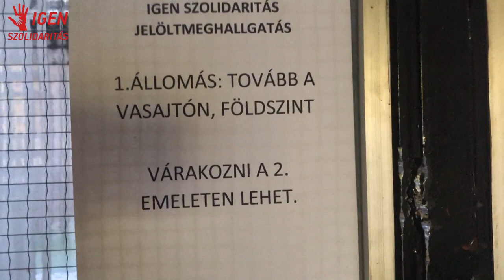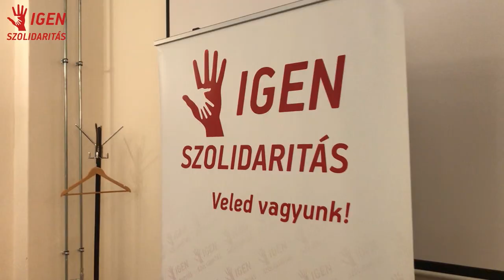Igen Szolidaritás - országgyűlési képviselőjelölt-kiválasztás 1. forduló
Február 13-14-én tartotta meg az IgenSzolidaritás párt képviselőjelölt-kiválasztásának első fordulóját.

IGEN SZOLIDARITÁS MAGYARORSZÁGÉRT MOZGALOM

xxxxxxxxxxxxxxxxxxxxxxxxx
Hogyan lehetek támogató?
Sokféle támogatási lehetőség létezik. Önkéntes munkával is segítheted a pártot, kérjük, hogy a szervezet(kukac)igenszolidaritas.hu címre küldj ilyen tartalmú levelet, de pénzbeli támogatást is elfogadunk.

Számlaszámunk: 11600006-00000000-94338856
Külföldről, magyar állampolgároknak: IBAN: HU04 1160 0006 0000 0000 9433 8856

Kérjük, hogy a közlemény rovatba a következőt írja: Adomány, adományozó neve és címe (pl.: Adomány Iszom Mária 1091 Budapest Pénz utca 100.)